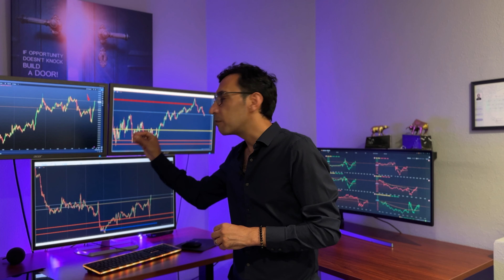ثبت نام ورکشاپ آموزشی معامله گری به همراه گارانتی بازگشت شهریه